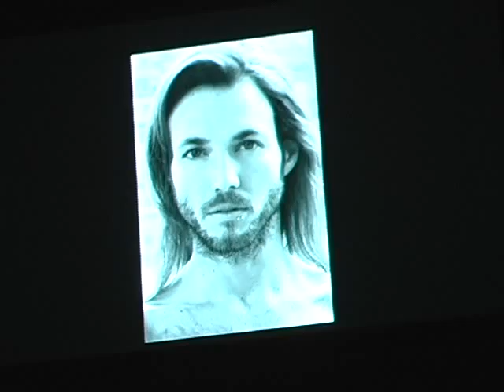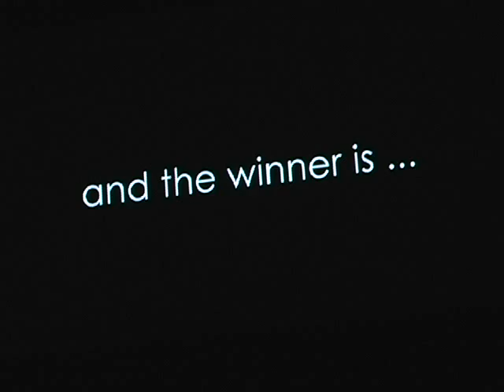Gay Top Model 2011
Vancouver's Next Gay Top Model named its 2011 winner on Sat, April 23 and Xtra was there to capture the guys in all their glory.